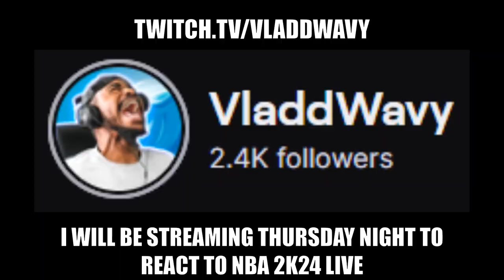Henny God JR Smith in my LAST game of NBA 2K23 Player Control